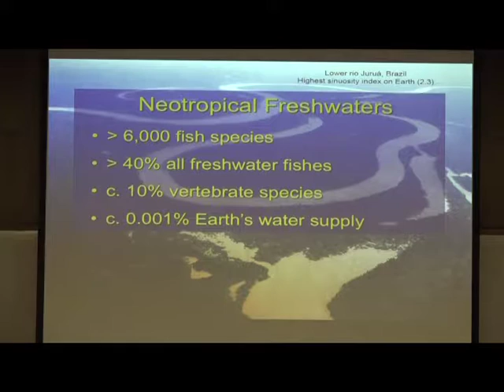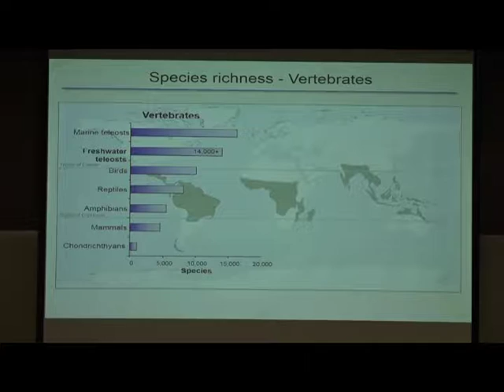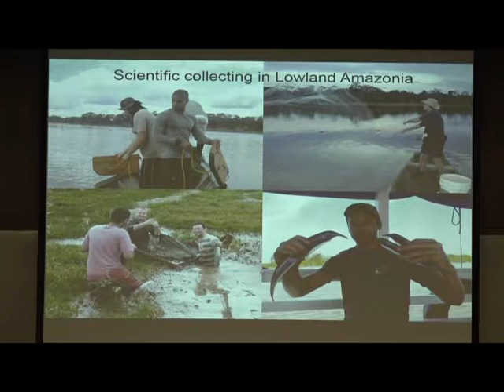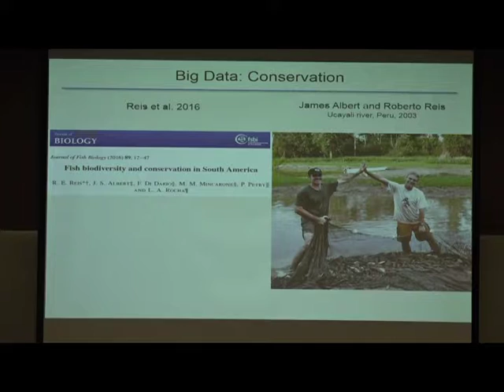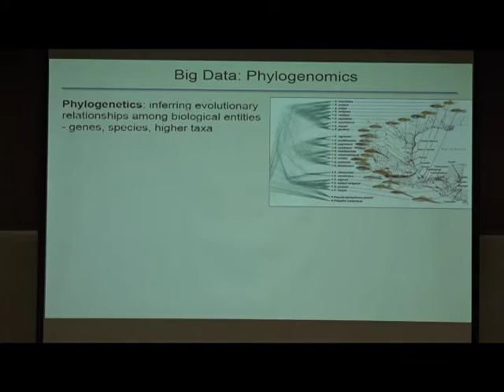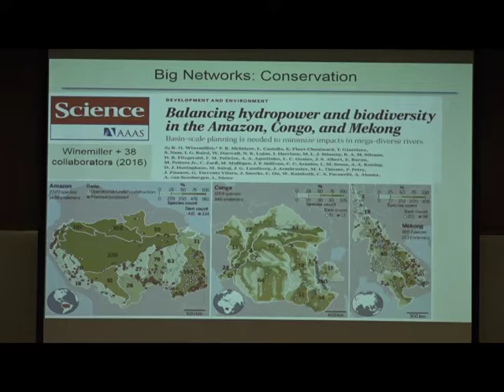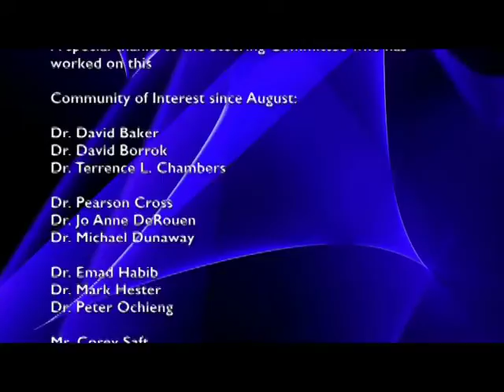UL_COI_Sustainability of Freshwater Resources and Biodiversity ..... - Dr. James Albert